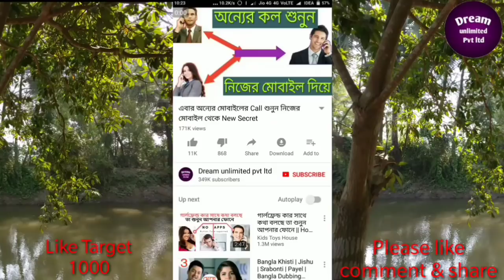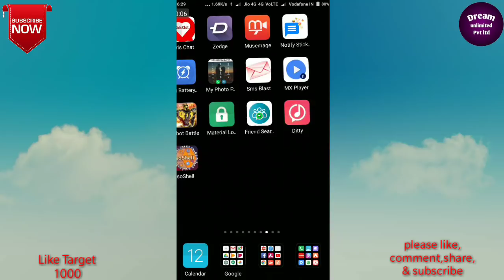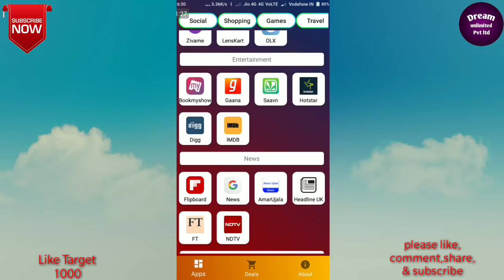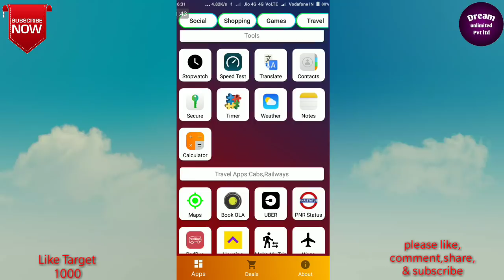শুধুমাত্র 1 টি App ইনস্টল করলে Mobile এর সব কাজ করতে পারবেন 🔥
Dear friends ai video te ami bolechi apnar mobile e joto gulo application ache sob uninstall kore din r sob application er bap ekti master application install korun jar moddhe apni sob application paben soja kothay ekti application diye apni mobile use korte parben phone memory full hobe na r hang o korbe na video ti dekhe app download korun valo lagle like korun Thanks